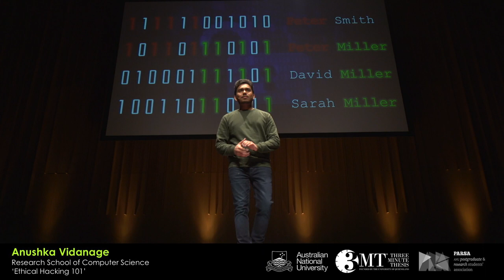ANU 3MT 2019: Anushka Vidanage